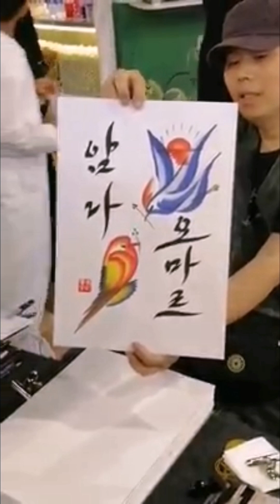Global Village Dubai 2020 🇦🇪